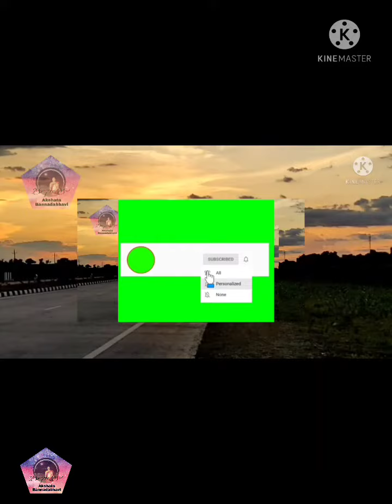ನವರಾತ್ರಿ ಶ್ಲೋಕಗಳು ಮೂರನೆ ದಿನ ದೇವಿ ಚಂದ್ರಘಂಟೇತಿ NAVARATRI SLOKAS THIRD DAY CHANDRAGHANTETI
ಸ್ವರ ಸಂಯೋಜನೆ
ಅಕ್ಷತಾ ಬಣ್ಣದಭಾವಿ ಕುಕನೂರು, ಕೊಪ್ಪಳ
ಗಾಯನ: ಅಕ್ಷತಾ ಬಣ್ಣದಭಾವಿ, ಚಿನ್ಮಯಿ ಬಣ್ಣದಭಾವಿ
ವಿಡಿಯೊ ಚಿತ್ರೀಕರಣ, ಸಂಕಲನ:
ಡಾ. ಬಸವರಾಜ ಬಣ್ಣದಭಾವಿ, ಕುಕನೂರು

 3
ದೇವಿ ಚಂದ್ರಘಂಟೇತಿ

ಯಾ ದೇವೀ ಸರ್ವಭೂತೇಷು ನಿದ್ರಾರೂಪೇಣ ಸಂಸ್ಥಿತಾ |
ನಮಸ್ತಸ್ಯೈ ನಮಸ್ತಸ್ಯೈ ನಮಸ್ತಸ್ಯೈ ನಮೋ ನಮಃ ||

ಪಿಂಡಜಪ್ರವರಾರೂಢಾ ಚಂದಕೋಪಾಸ್ತ್ರಕೈರ್ಯುತಾ ।
ಪ್ರಸಾದಂ ತನುತೇ ಮಹ್ಯಂ ಚಂದ್ರಘಂಟೇತಿ ವಿಶ್ರುತಾ ॥